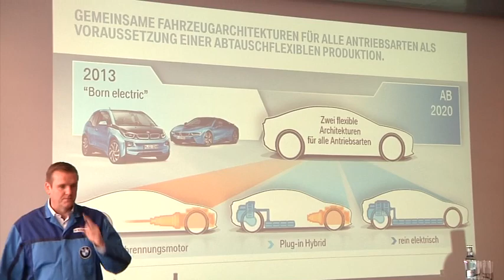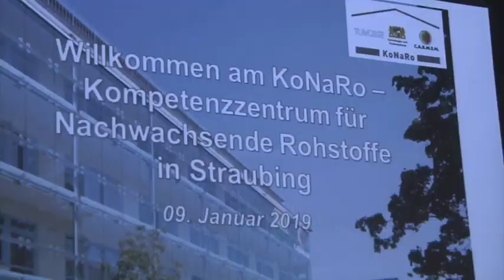Winterklausur der FREIE WÄHLER Landtagsfraktion in Straubing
Die Zukunft der Automobilindustrie, Nutzungsmöglichkeiten für nachwachsende Rohstoffe, die duale Berufsausbildung und der Staatshaushalt: Darüber haben die Abgeordneten der FREIE WÄHLER Landtagsfraktion von 9. bis 11. Januar 2019 bei ihrer Winterklausur in Straubing debattiert.